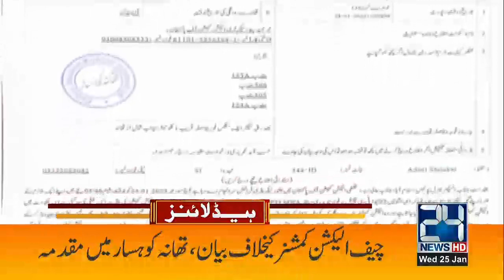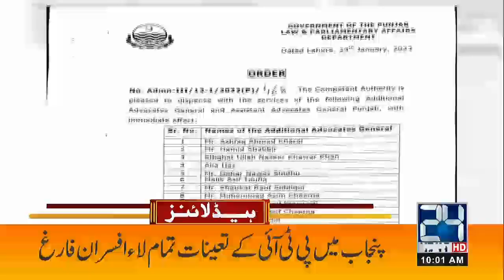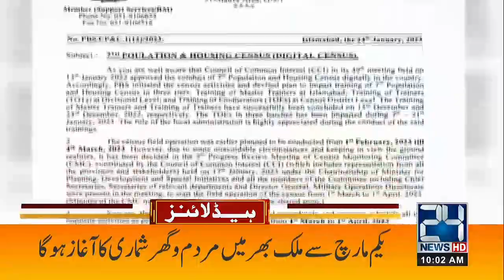Earthquake Shakes Delhi-NCR, Epicentre In Nepal | 10am News Headlines | 25 Jan 2023 | 24 News HD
24 News HD Is One Of The Leading News Channels Of Pakistan Bringing You The Latest Current Affairs From Pakistan And Around The World.  Live National Assembly ,Senate Session And Current Affairs